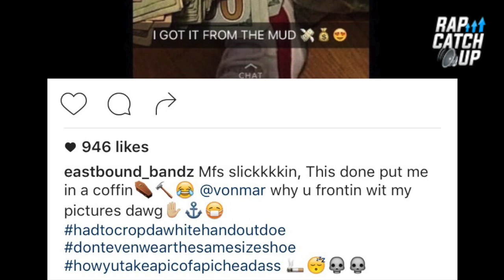GMEBE BANDZ DISSES VONMAR OVER STOLEN CROPPED PHOTO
Chicago's GMEBE Bandz dissed Chiraq Prankster and rapper VonMar a few days back over VonMar allegedly stealing and cropping a picture from his Instagram page.

Fans alerted the GMEBE rapper to VonMar posting the image on his SnapChat the other day, and GMEBE Bandz posted about it on his Instagram 2 days ago (7/3/2016). He posted VonMar's cropped image with a caption mocking him for stealing the picture which can be seen on GMEBE Bandz Instagram page posted a week ago.

See the posts, the original image and the cropped version above.

Follow: @GMEBEBandz @VonMar23